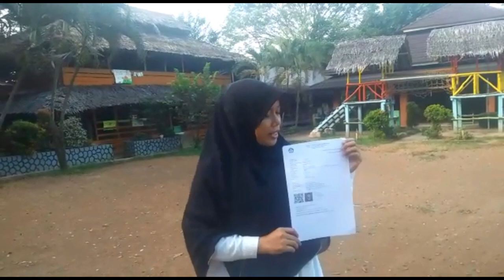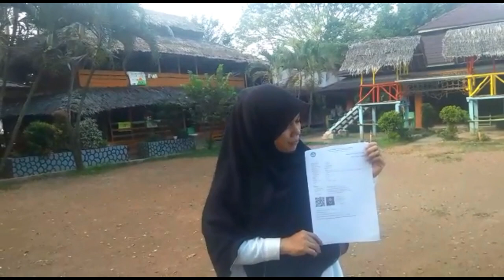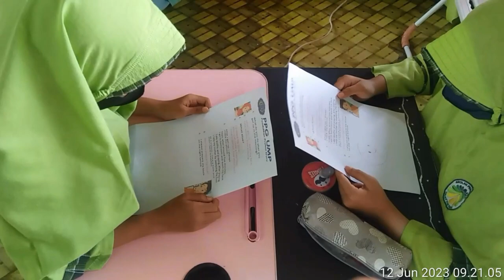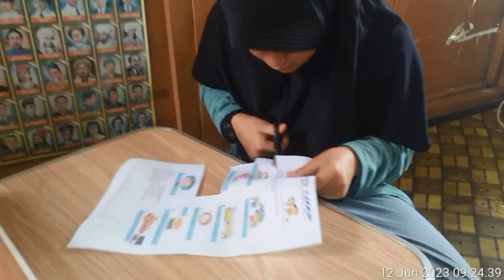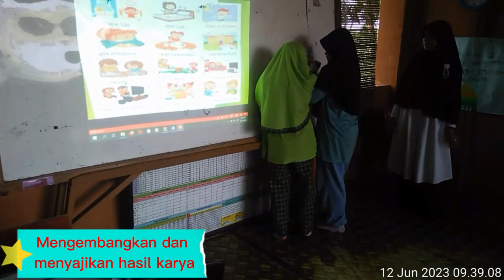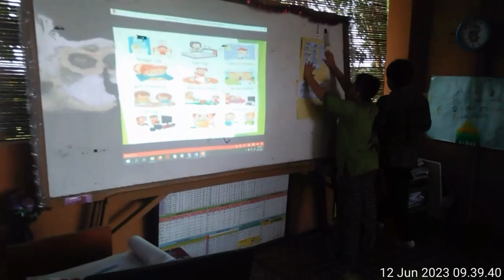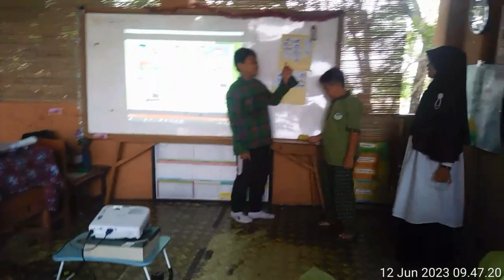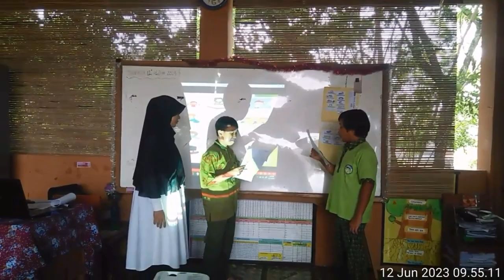Video Uji Kinerja (UKIN) PPG Daljab Kategori 1 Gelombang 2 Tahun 2022 // Bahasa Inggris SD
Video pembelajaran ini dibuat untuk memenuhi uji kinerja (UKIN) PPG Daljab kategori 1 Gelombang 2 Tahun 2022